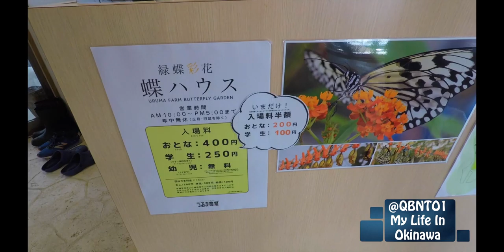Uruma Farm 🐥 Okinawa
The Uruma Farm Okinawa, only a 10-minute drive from the Ishikawa Exit on the Expressway, is a more-than-12-acre “farm for tourism” that is packed with family fun. The site includes farms for tropical fruits, ranches for livestock, a vinyl house for butterflies, and its biggest draw – Pony Park.

There’s even a yakiniku restaurant on site.

At Pony Park, people get an opportunity to not only pet ponies, but there’s also horse riding available.  Prior experience is not required, and there is even horse riding classes for kids available, according to Akira Yamamoto, a staffer at the park.

But, for those who are scared of the animal, they can start by simply touching and feeding them carrots, which are available for 200 yen.

More fun
After enjoying Pony Park, families often make a stop at the farm’s gelato shop, according to Taira. Following the popular custom, I tried the cold treat after the horseback riding. Among the 16 flavors available, I picked three dedicated to local foods: passion fruits, Shikuwasa (Citrus depressa) and Chinsuko (Okinawan Cookie), all of which tasted great. I’d especially recommend the passion fruit which had the juicy taste of fresh fruits harvested on site, and a smooth and creamy texture.

Behind the gelato shop, there was a vinyl house called “Chou House” (butterfly garden), where butterflies were housed. Despite it not being peak season, I was surrounded by butterflies flying around me as I stood inside and took pictures.

There was also a ranch called “Yagisan no Niwa” (goat park) next to the butterfly house. Around 30 goats, ranging from small baby goats to big goats with long curly horns, were housed there. Visitors can feed them, and just like the Pony Park, Goat Park, was well maintained.

- Address: 3355-1 Ishikawa, Uruma City, Okinawa 904-1106
- Directions: Take exit 6 (Ishikawa) off Okinawa Expressway. Make a right at the first light and go west on route 73. Make a right to go on a road that runs by the Ishikawa Multi-purpose Dome. Pass by the parking lot of the dome and go up the road. The Uruma Farm will be to your right when you come close to the top of the hill.
- Hours: 10 a.m. - 5p.m. (Admission for horse riding 10 a.m. to noon and 1 to 4:30 p.m.); Restaurant open 11 a.m. – 10 p.m.
- Fees for horseback riding: 500 yen for a ride with the lead of a staff (a few rounds of the paddock); 2,000 yen for a 20-min. ride (kids); 3,000 yen for a 30-min. ride (adult)
- URL: urumafarm.or.jp/

To my friends in Yomitan who keep me fat & happy with delicious pancakes!